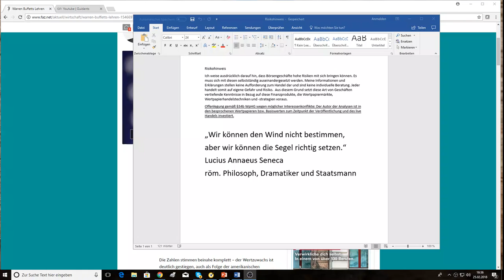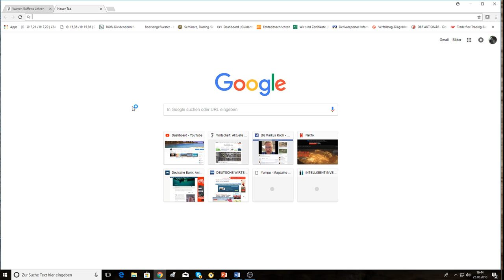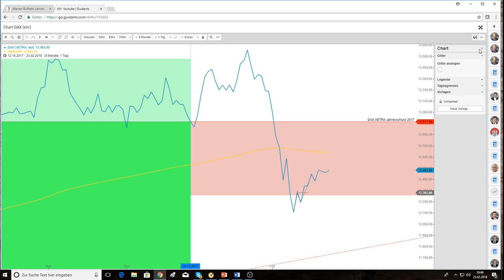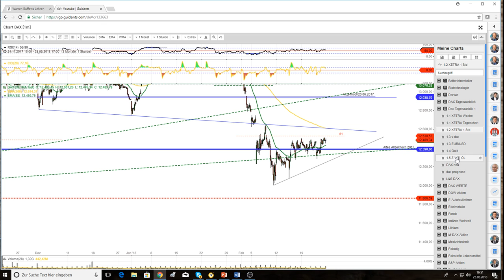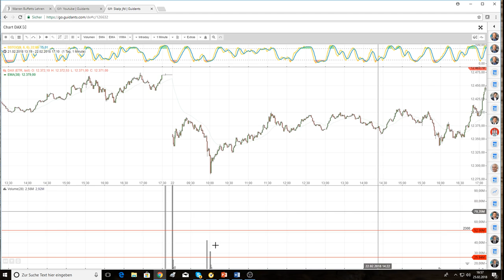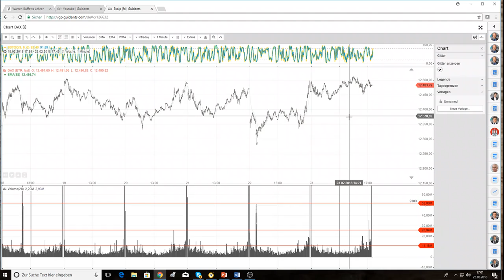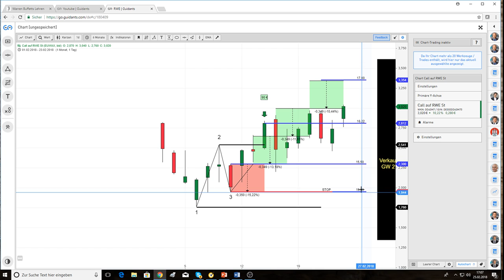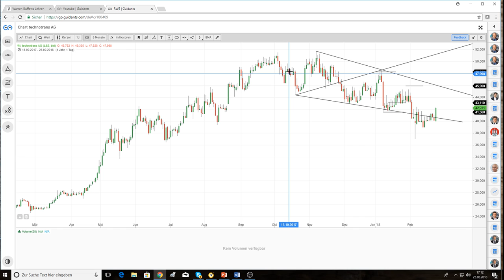DAX KW 9 Aktien.